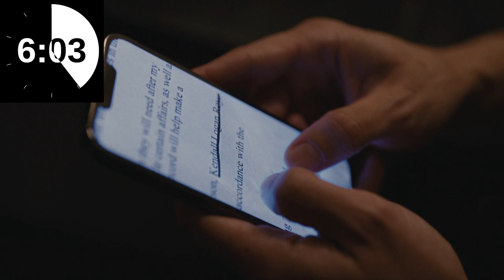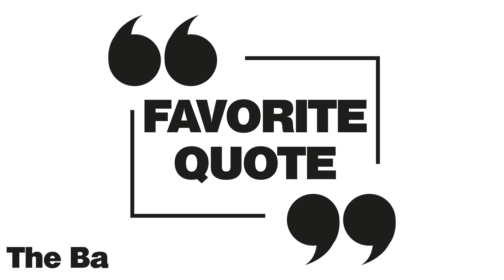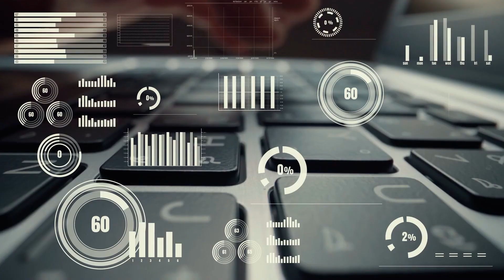Succession: Honeymoon States (S04E04) Spoiler Review (Suc10: Succession in 10 Minutes)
Welcome to Suc10, where we'll be discussing every episode of the final season of HBO's "Succession" in exactly ten minutes. No more, no less. Well, unless something crazy happens and we're granted Bonus Time.

Join your hosts Jamie G and Magnum Mills as they give their thoughts on the fourth episode of season four "Honeymoon States". Please note that this will be a FULL SPOILER REVIEW.

We've got thoughts, quotes, power rankings and predictions, all in ten minutes. And it won't cost you nothin'; certainly not $63 MILLION DOLLARS! Get yourself aggressively ready to check out The REAL Disgusting Brothers on this episode of Suc10.

If you have any thoughts, predictions or whatever, drop them in the comments or hit us up on social media @DudesWatchStuff.

Thanks again for checking us out. There's plenty of great coverage of "Succession" out there; but we're the only show doing it all in (roughly/aggressively) ten minutes!

Regular Dudes Watch Stuff (@DudesWatchStuff)
Drunk on Dragons (@DrunkonDragons) (Covering the HBO Show 'House of the Dragon')
The Ozark Podcast (@OzarkPodcast) (Covering the Netflix show 'Ozark')
The Barry Podcast (@BarryPodcast) (Covering the HBO Show 'Barry')
Saul Over Soon (@SaulOverSoon) (Covering 'Better Call Saul')
Seize the Gap Fantasy Football (@SeizeTheGapFF) (Covering Fantasy Football, DFS, Dynasty Football, Wagering and MORE!)
The Night Pod Cometh (@NightPodCometh) (Covering 'It's Always Sunny in Philadelphia')
PBP: A Peaky Blinders Podcast (@PeakyPodcast) (Covering 'Peaky Blinders')

New episodes will drop each Tuesday after "Succession" airs on Sunday. Thanks again for checking out Suc10.